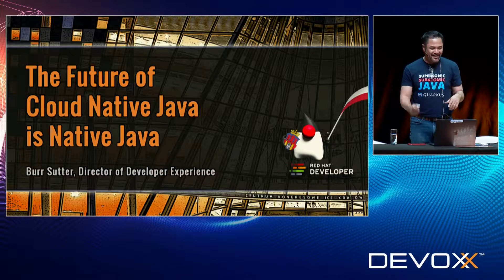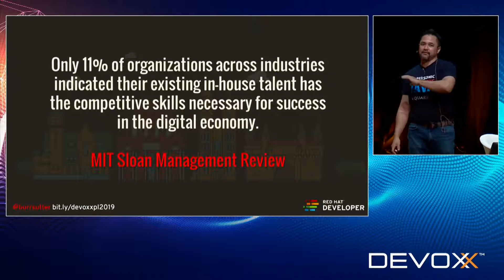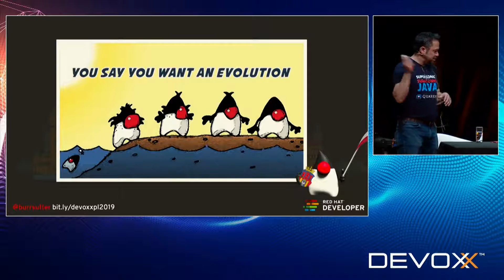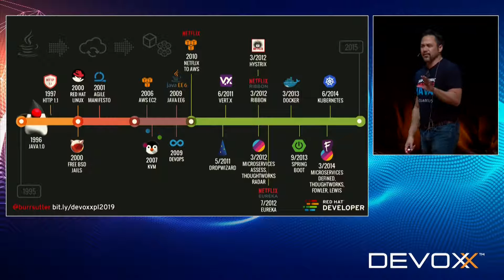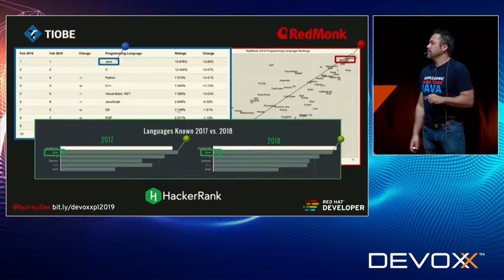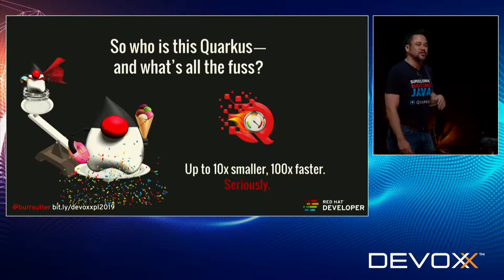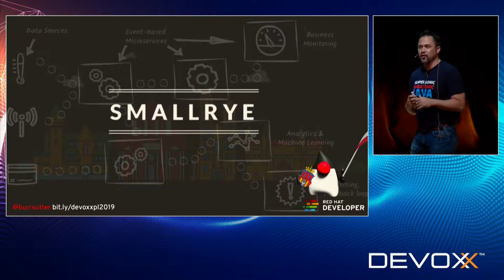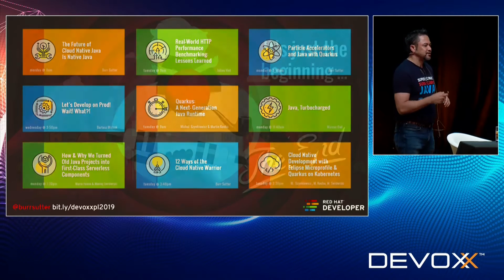Future of Cloud Native Java is Native Java – Burr Sutter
Some have said that Java is too "big" and too "slow" for a cloud native microservices or serverless architecture that leverages ephemeral Linux containers, that flow quickly through a CI/CD pipeline, canary deployed via a service mesh. Here, we will introduce you to a new way of running Java in Cloud, in Kubernetes/OpenShift with Quarkus leveraging GraalVM or vanilla Hotspot on OpenJDK.

Presented by Burr Sutter